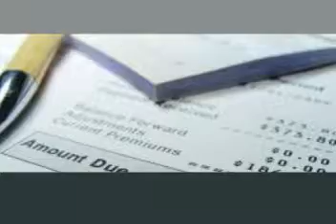Homemade Wind and Solar Energy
shows you how to make your very own renewable energy.  Homemade solar panels and/or homemade wind generators are easy to build.  Make your own renewable energy.